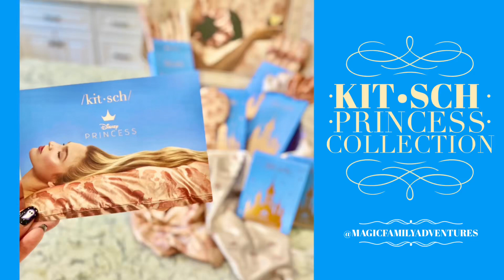Kitsch X Disney Collector's Haircare Bundle Unboxing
✨Kitsch X Disney Collector's Bundle✨

Like every Disney© Princess you deserve a beautiful crown! This fairytale-worthy , limited-edition collection made from friction-free satin, pampers & protects your locks so you can be a true sleeping beauty. Heat-free styling & sleep accessories inspired by princesses keep you well-rested & make your hair dreams come true.

What You'll Get:

💗1X Kitsch X Disney  Satin Pillowcase - Desert Crown
💗1X Kitsch X Disney  Satin Pillowcase - Princess Party
💗1X Kitsch X Disney  Satin Heatless Curling Set - Princess Party
💗1X Kitsch X Disney  Satin Eye Mask - Princess Party
💗1X Kitsch X Disney  Pillow Scrunchies - Desert Crown
💗1X Kitsch X Disney  Flexi Rods 6pc - Princess Party

4 Reasons Why You Need Kitsch & Disney Collab

1. iconic style
Inspired by Disney’s most iconic princesses, our latest collection features dreamy romantic prints on luxe satin material.

2. limited-edition
This means that once the products sell out, they're gone for good. So get yours before the clock strikes 'sold-out'!

3. good for your hair
Everything is made from high-quality materials that are gentle on your hair. The satin pillowcase helps reduce frizz and breakage, while the heatless curling set will give you beachy waves without damaging your hair.

4. giftable
The Kitsch & Disney collection is the perfect gift for any Disney fan, regardless of age. The iconic designs will appeal to kids and adults alike. The collection is limited-edition, making it a more special and thoughtful gift.